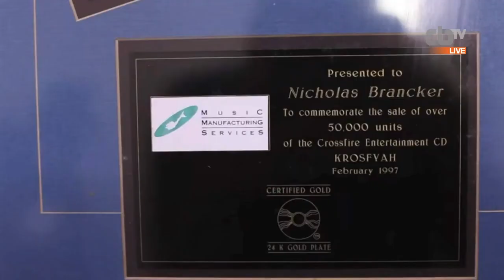Toucan Music Video Awards - Season 1 Episode 6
Tune in to Toucan Music Video Awards to see quality music videos created by some of Belize's most talented artists and producers! Listen to hear how you can vote for the artist of the week!